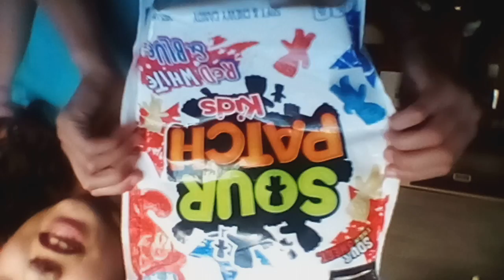SUPER SOUR SOUR PATCH KIDS CEREAL CHALLENGE!!!!!!!!!SUPER DUPER SOUR!!!!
Today I think I made a new trend on YouTube!! Help it is so sour I can't finish it (thank god 😰) so hope u enjoyed!